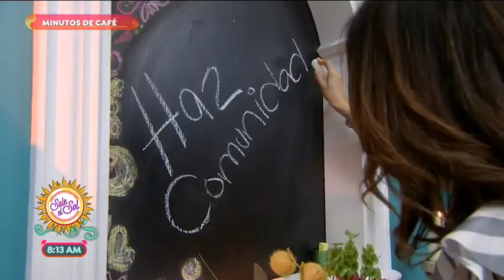Intención del día es: ¡haz comunidad! | Sale el Sol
Sé amable y respetuoso con la gente que te rodea. ¡Haz comunidad con ellos!